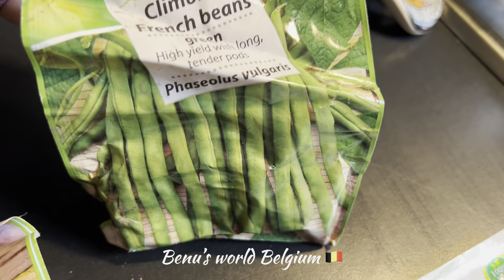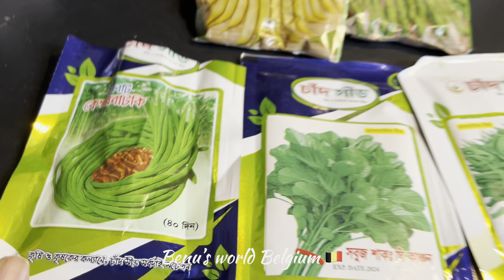জীবন সুন্দর আলহামদুলিল্লাহ !